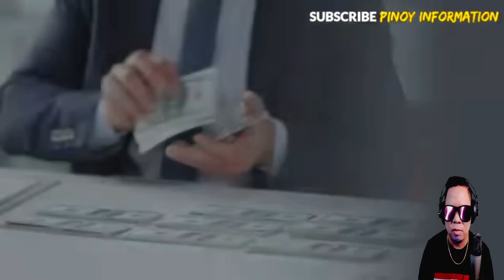OMG! GOODNEWS REGALO NG IBAT IBANG BANSA KAY PRES MARCOS PARA SA MGA PILIPINO (REACTION AND COMMENT)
IAMDAVID